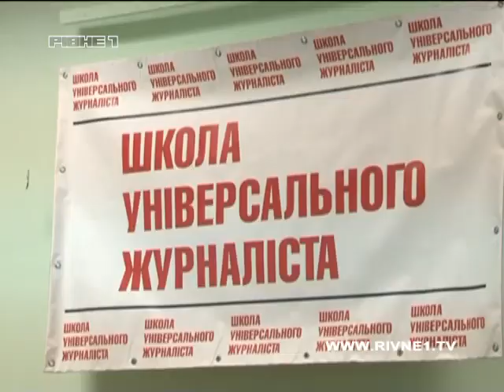У Школі універсального журналіста черговий випуск.mp4